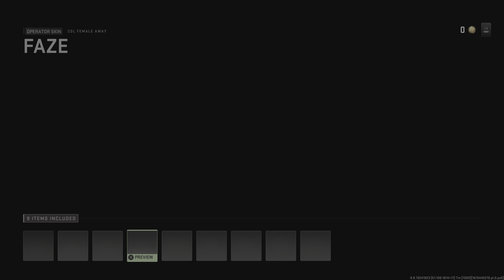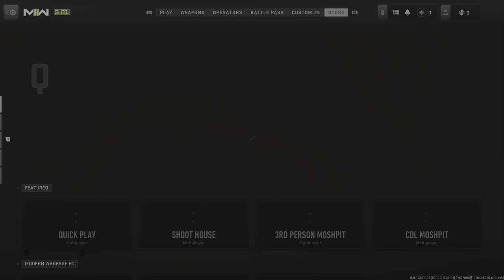Atlanta Faze MW2 | MW2 Faze Bundle | Atlanta Faze Team Pack Bundle MW2 | Warzone 2 Faze Skin Bundle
Messi Bundle MW2 Messi | Messi Operator Bundle MW2 | MW2 Messi Bundle | Messi WARZONE 2 Messi Bundle

How to Fix MW2 Vault Edition Rewards Not Showing Up? | MW2 Vault Edition Not Working Problem Solved

How to Get Pre Order Bonus ONI Vault Edition MW2 | MW2 Vault Edition Pre Order Not Showing & Bonus

Modern Warfare 2 Vault Edition Weapon Vault FJX Cinder | MW2 Vault Edition FJX Cinder |PS5 MW2 Skins

Ghost Red Team 141 Operator Pack | MW2 Red Team 141 | MW2 Vault Edition Red Team 141 Operator Pack

How to Unlock Custom Loadout MODERN WARFARE 2 Custom Loadout Unlock | PS5 MW2 Custom Loadout Unlock

PS5 MODERN Warfare 2 Special Ops Low Profile 3 Star Gameplay 4K | MW2 Low Profile | MW2 Special Ops

PS5 Call of Duty Modern Warfare 2 Vault Edition Gameplay Walkthrough (PS5) Xbox Series X|S PC No Commentary 2160p 60fps HDR let's Play Playthrough. Showcasing All Cutscenes Movie Edition, All Boss Fights / Boss Fight, Side Mission, Upgrades, Outfits/ Costumes, All Characters, Best Moments, Final Boss and True, Secret Ending.

Infinity Ward brings fans state-of-the-art gameplay, with all-new gun handling, advanced Al system, a new Gunsmith and a suite of other gameplay and graphical innovations that elevate the franchise to new heights.

Modern Warfare® II will launch with a globe-trotting single-player campaign, immersive Multiplayer combat and an evolved Special Ops game mode featuring tactical co-op gameplay.

modern warfare 2 vault edition
mw2 vault edition
vault edition mw2
modern warfare 2
mw2 new skins
mw2 new bundle
modern warfare 2 bundles
mw2 bundle
mw2 bundles
warzone 2 bundles
cod mw2 bundle
cod mw2 new bundle
mw2 season 1
warzone 2
modern warfare 2 store bundles
mw2 operator skins
warzone 2 store bundles
new store bundles warzone 2.0
new store bundles mw2
modern warfare 2 store
modern warfare 2 skins
modern warfare 2 operator skins
warzone 2.0 skins
warzone 2.0 bundles
cdl skins
cdl skins mw2
messi bundle mw2
mw2
cod mw2
warzone 2 bundle review
mw2 season 1 bundles
cod modern warfare 2
warzone 2 best bundle
mw2 ethan skin
mw2 best bundle
warzone 2.0 store
call of duty modern warfare 2
mw2 upcoming bundles
upcoming bundles mw2
warzone 2.0
warzone 2 new bundle
mw2 messi
mw2 2022
messi mw2
mw2 store bundles
pogba bundle mw2
messi modern warfare 2
messi operator bundle mw2
mw2 ethan bundle